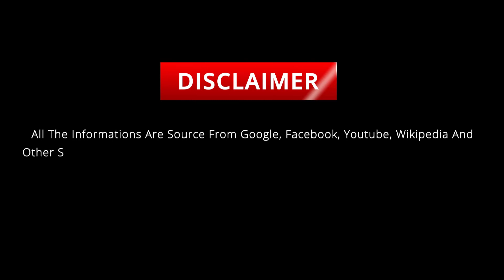Venus Williams's Lifestyle ★ 2020 | Serena Williams Sister Venus Williams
Venus Ebony Starr Williams (born June 17, 1980) is an American professional tennis player. A former world No. 1, Williams is generally credited with ushering in a new era of power on the women's professional tennis tour.